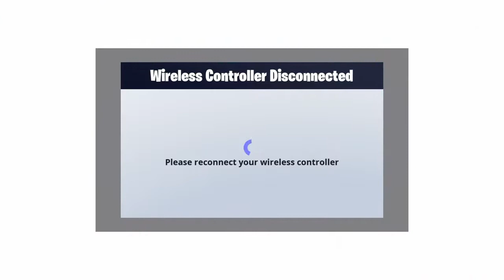Best event ever*